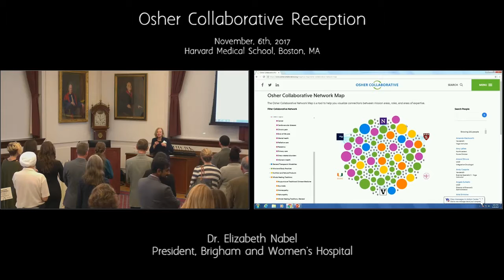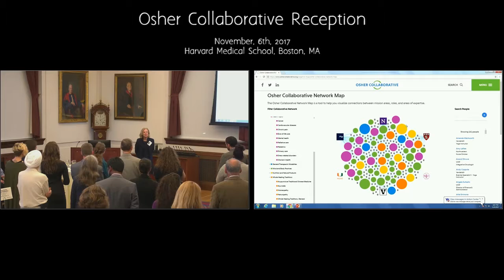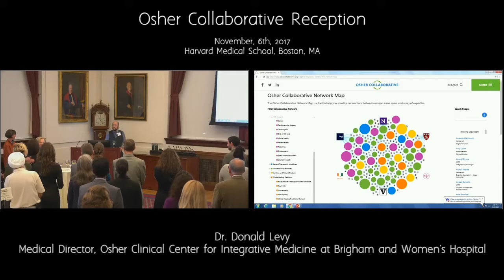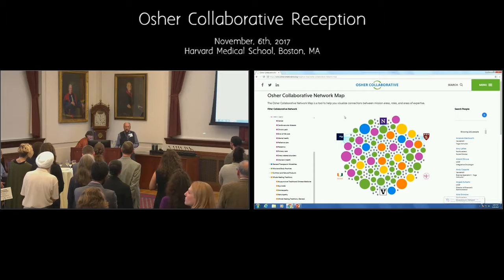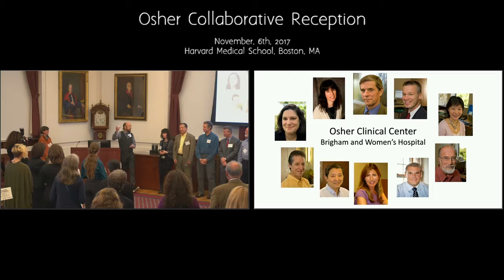Dr. Betsy Nabel, BWH, gives Closing Remarks, Osher Collaborative Reception, 2017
November 6th, 2017 Osher Collaborative Reception

Closing Remarks were given by:
- Dr. Betsy Nabel, President, Brigham and Women's Hospital
- Dr. Donald Levy, Medical Director, Harvard Osher Center

The remarks recognized the 10th Anniversary of the Osher Clinical Center, and acknowledged the practitioner team.